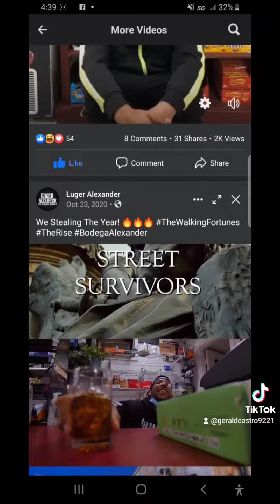Gerald Castro- el purgante#G Castro#Mcklopo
Dmc Gerald Castro-G castro .mafia dmc. Chakorta dmc blintel dmc lapiz conciente musicologo el libro Rochy RD